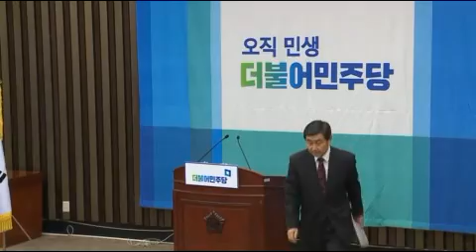더불어민주당 의원총회(이종걸원내대표)-20160226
더불어민주당 이종걸 원내대표 의원총회 모두발언
▶어찌 보면 막바지에 가까워 오는 선거인데도 의원님들 많이 참석해주셔서 감사드린다. 오늘 또 어쩔 수 없이 의총을 열었다. 국회는 아직 본회의 진행 중이다. 초유의 필리버스터 64시간째이다. 지금 김현 의원이 국민들 상대로 토론하고 있다. 국회방송이 시청률 3, 4위를 기록하면서 마리텔이라고 이름까지 불려가며 국회방송도 하나의 화제가 되고 있다.저희가 시도한 국회의 성숙된 민주주의 토론의 방을 국민들께서 찾아주고 계시다. 은수미 의원님 오셨는데 몸이 많이 나으셨는지 모르겠다. 아직까지 10시간 30분의 장시간 마라톤 토론을 통해서 테러방지법이 가지고 있는 속뜻과 국정원법으로 가고 있는 테러방지법, 아니면 오히려 국가정보원법으로 가고 있는 테러방지법의 민낯을 드러내 주시면서 국민들한테 큰 호응을 받았다.
오늘 계속되는 의원님들의 내용도 이제는 테러방지법을 반대하는 것이 아니다. 테러방지법에 담겨있는 국정원의 독소, 국민들의 기본권을 침해하고, 국민의 통신 프라이버시를 침해하고, 국민의 안전한 경제 지킬 권리를 침해 가능성이 있기 때문이다.